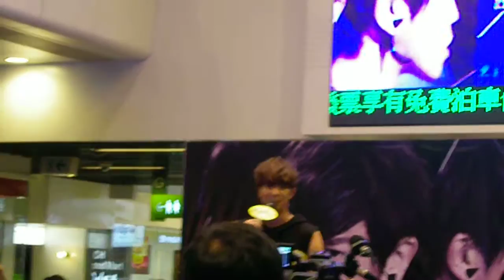2013/08/12黃鴻升將軍澳中心簽唱會(talking)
被人擋死了,只拍到一點點